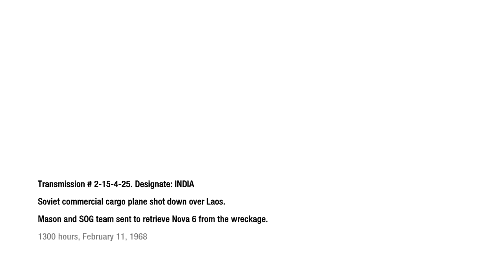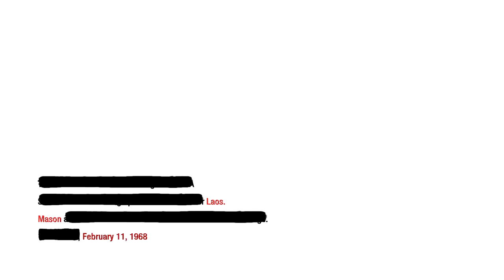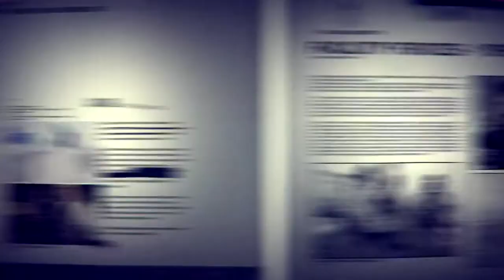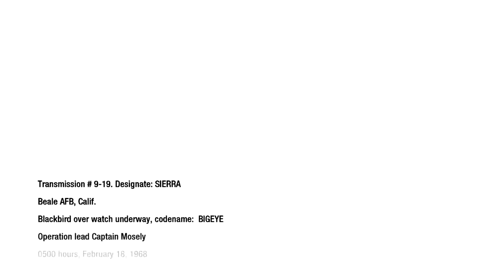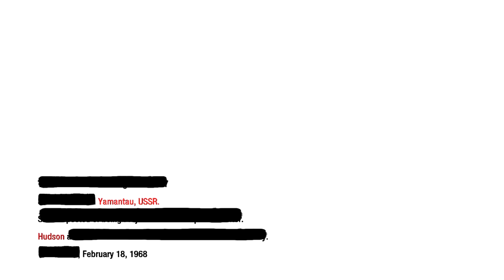He think He Top Flight?! | Call Of Duty: Black Ops Walkthrough Gameplay Part 9